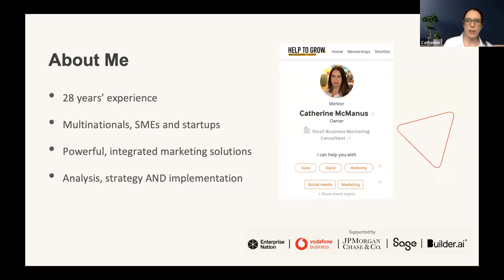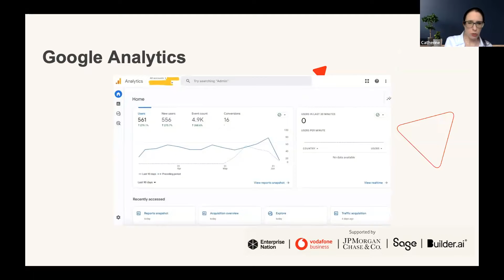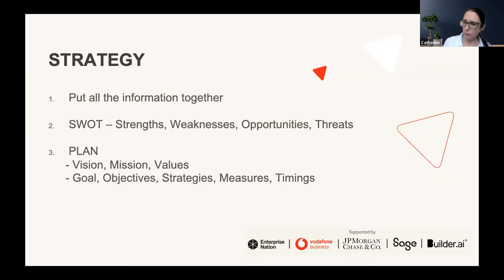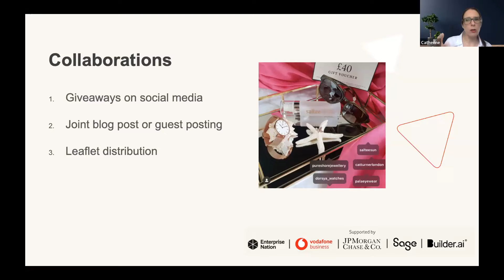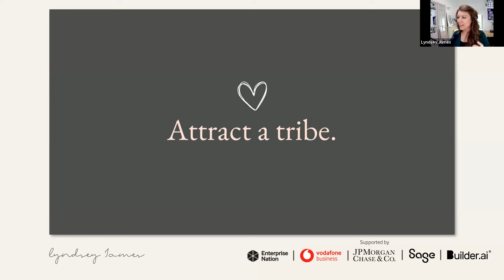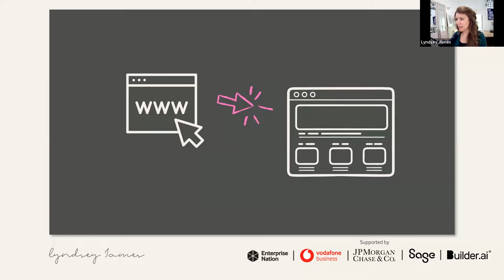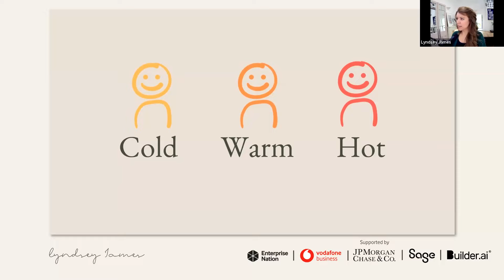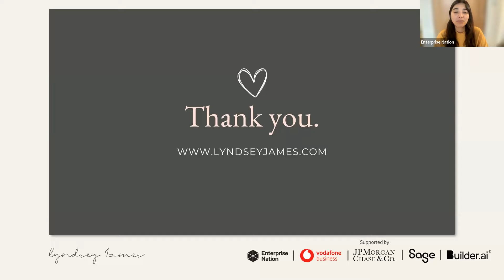Digital series: Marketing on a shoestring budget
Uncover innovative ways to maximise the impact of your marketing efforts without breaking the bank.

business.connected is a free online training programme that provides workshops, webinars and e-learning modules designed to help businesses go digital, adopt new technology, and stay safe online.